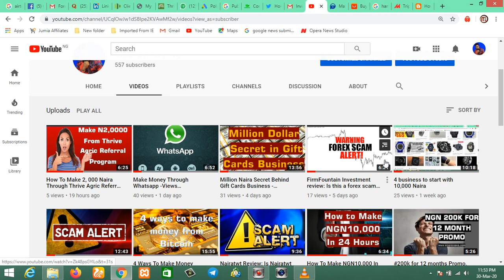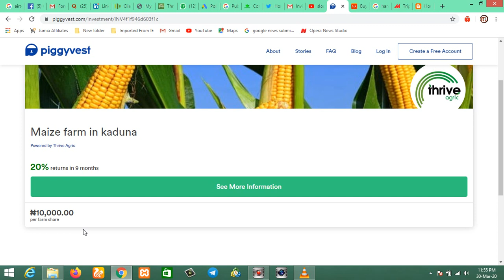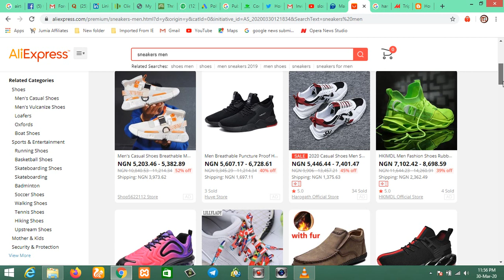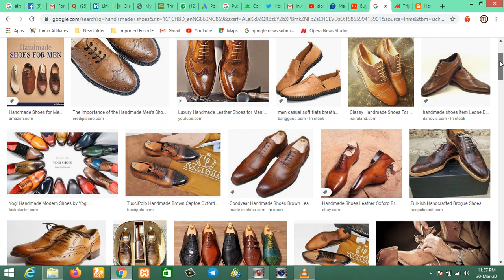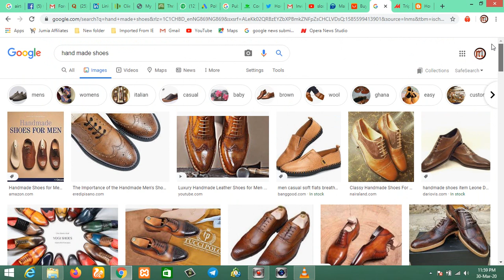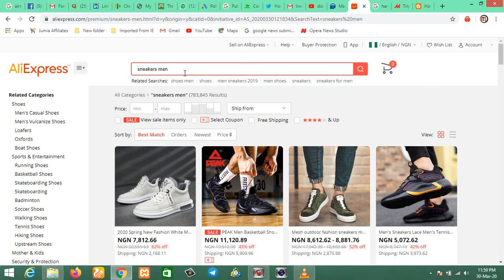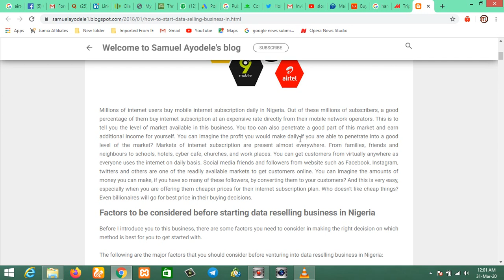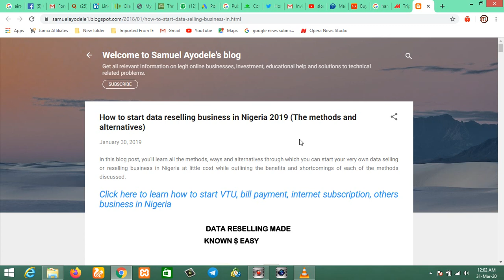4 Businesses you can start with N20,000 today!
To read up on the share data here is the
Below is the link to the previous video on businesses you can start with 10,000 Naira, you can watch this if your capital is not up to 20k or for more insight.